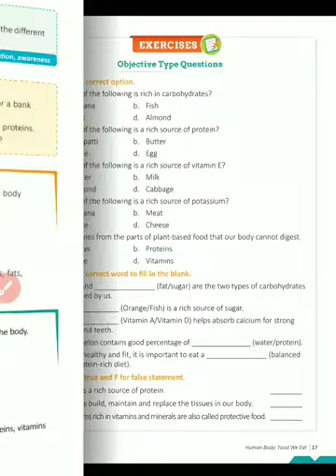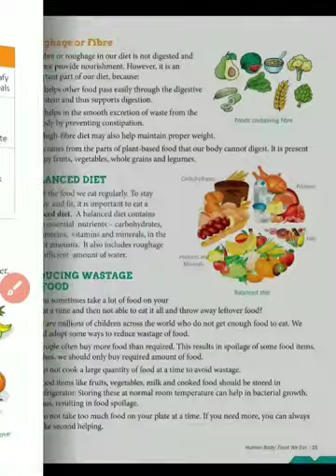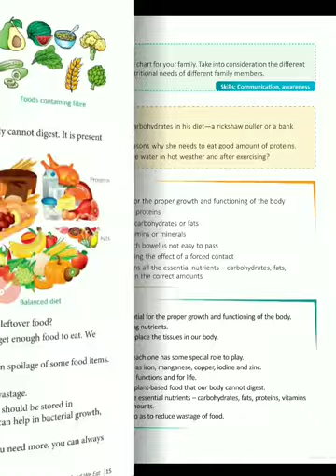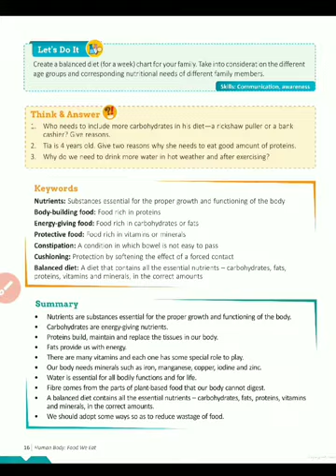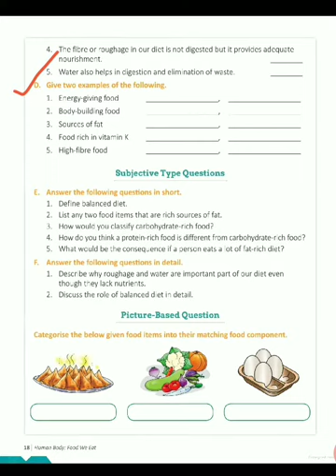Chapter 1 Human Body: Food we eat(Book Exercise 2)